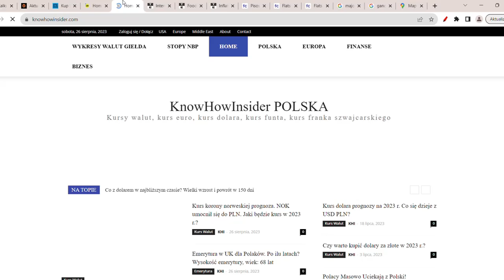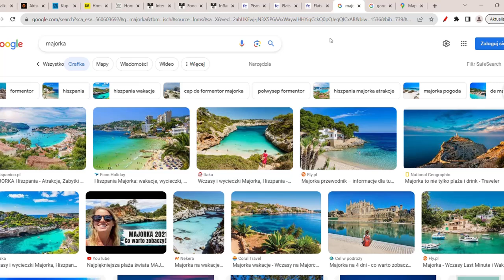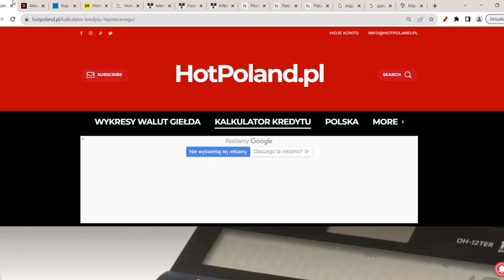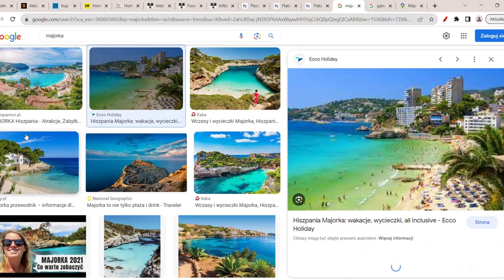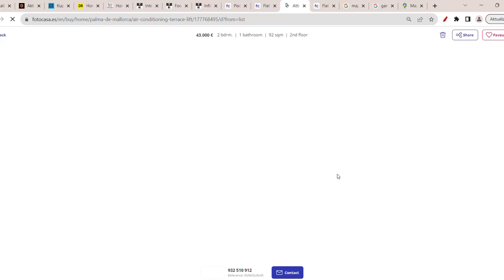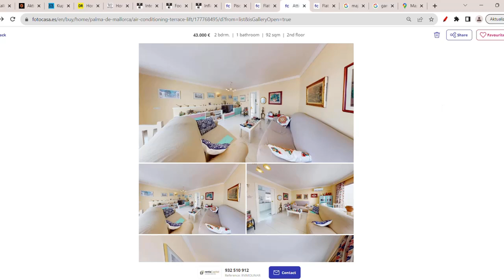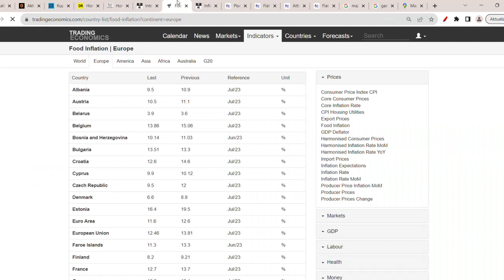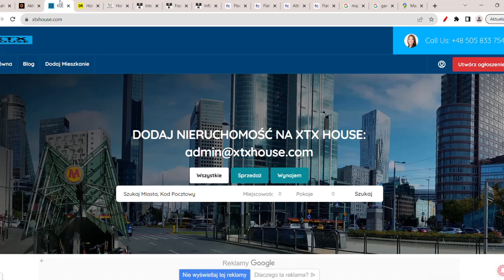Zapaść Cen Mieszkań 72%! Upadek Cen Domów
Czy sprzedać mieszkanie? Ceny nieruchomości prognozy. Czy kupić dom? Ceny mieszkań na wynajem w Polsce są bardzo wysokie! Najęcie mieszkania 88-metrowego w dużych polskich miastach kosztuje około 7 tys. zł miesięcznie razem z rachunkami. Czy opłaca się kupić mieszkanie w Polsce? Gdzie nająć mieszkanie w Polsce? Gdzie wynająć dom?